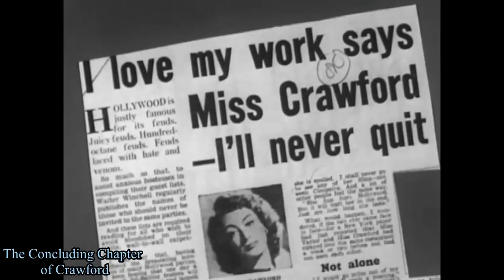Joan Crawford | 1967 Interview [HD]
The Concluding Chapter of Crawford